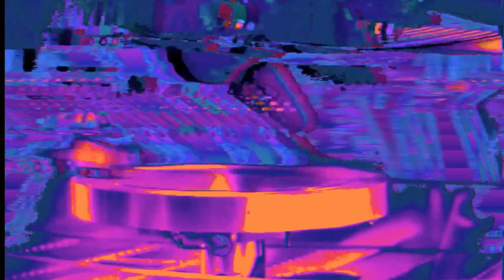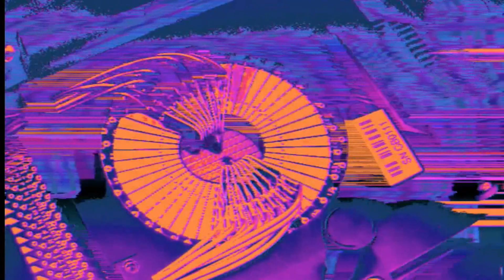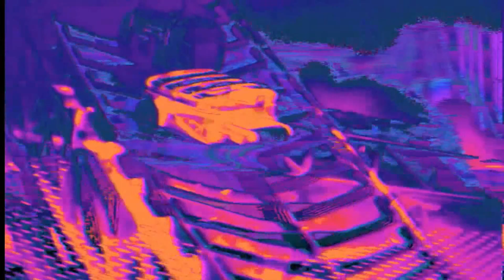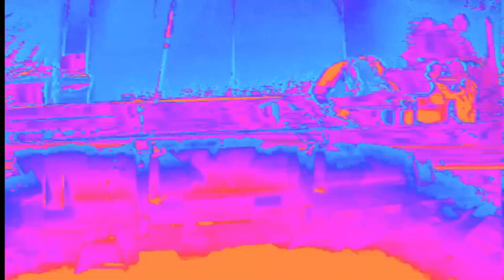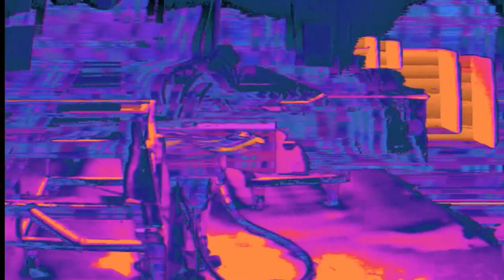Hide | Clock DVA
Buried Dreams